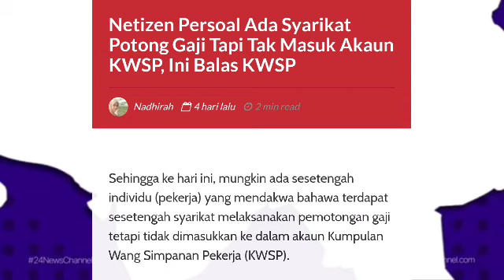NETIZEN DAPATI KWSP MENIPU RAKYAT !?